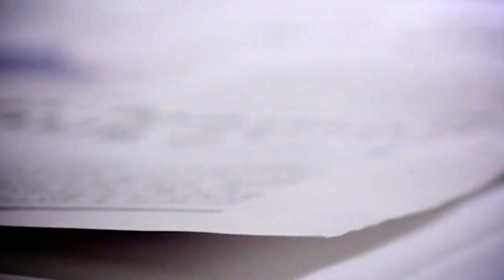Discussion|Guest: Ghulam Farooq Awan (Advocate Supreme Court)|Host : Abdul Qudoos Awan|Baat Say Baat